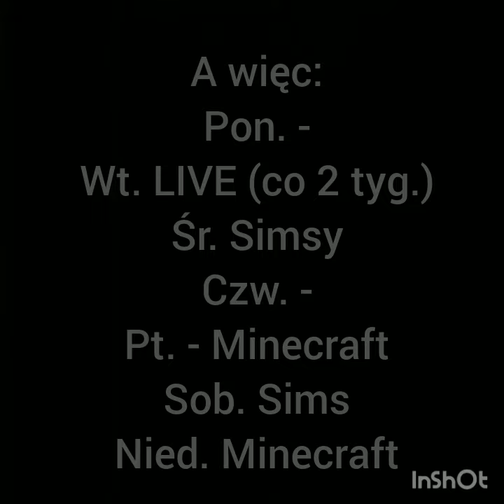Witajcie Na Moim Kanale !!! #0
Rozwiń po cistko!

Cześć! Mam na imie Karol (Pseudonim Kari)
Mam 12 Lat. Mam Nadzieje że dacie mi szanse I KLIKNIECIE TEN MAGICZNY ZERWONY PRZYCISK ! Zostańcie na dłużej. Nie pożałujecie 😘😂😃

S. M.

Snap: kiroleczeq25
Origin: Karolol25
Msc.ly: @karol.swierczewski